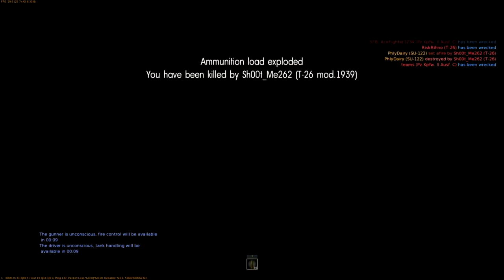War Thunder Tanks! Panther Tank- Su-122 Defense Of Castle Blanco - War Thunder Ground Forces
War Thunder Tanks! Panther Tank- Su-122 Defense Of Castle Blanco - War Thunder Ground Forces Gameplay

Guys In Video!